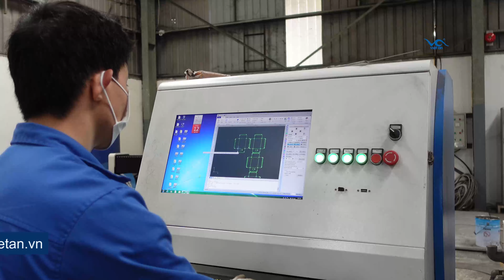Nghiệm thu và xuất máy làm đá viên trục vít IVAN10T38- kho lạnh đi Yên Bái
👉 IVAN10T38- máy làm đá viên công nghiệp sử dụng nén trục vít mới 100%
🔴 Mua máy làm đá viên trực tiếp từ nhà sản xuất ngoài việc bạn mua được sản phẩm chính hãng, giá tốt, các bạn sẽ được tự mình trải nghiệm quy trình sản xuất máy đá, xem cách hoạt động của máy và được tự đánh giá kiểm định chất lượng, hiệu suất của máy đá.
⭐ Việt An có nhà máy sản xuất máy đá rộng hơn 15.000m2, được đầu tư hệ thống máy móc, trang thiết bị hiện đại, đội ngũ nhân viên trình độ cao giàu kinh nghiệm. Việt An nhận sản xuất máy đá theo yêu cầu, trung bình từ 7-10 ngày là Việt An sẽ sản xuất xong 1 chiếc máy đá.
► Cảm ơn bạn đã theo dõi và ủng hộ Việt An. Chúc bạn luôn Vui vẻ, hạnh phúc và Thành công!🔴💸🎁⭐👉

CÔNG TY CỔ PHẦN TMTH VIỆT AN
Nhà máy: Thanh Lâm, Mê Linh, Hà Nội
Hotline: 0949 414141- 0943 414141